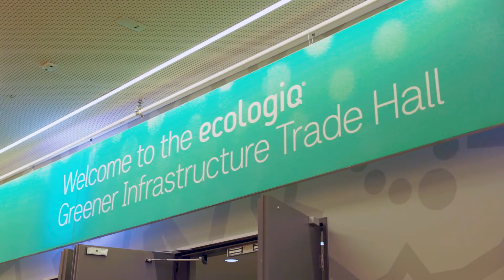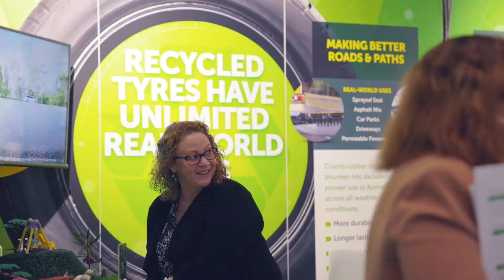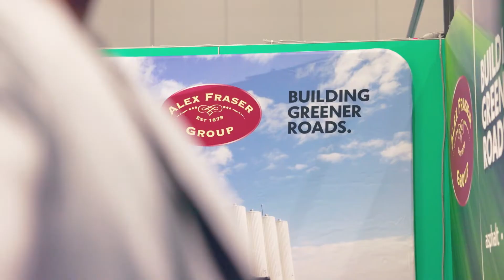ecologiQ Greener Infrastructure Conference 2022 - highlights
The ecologiQ Greener Infrastructure Conference was a resounding success, with more than 800 delegates from across industry, government and the circular economy coming together on 6-7 September 2022.

Close to 40 innovative suppliers and researchers showcased their innovations and products in the trade hall and the conference also featured  sold-out site tours and a brimming main stage.